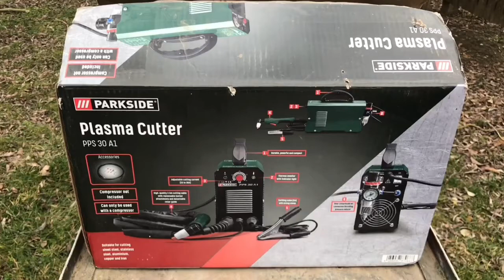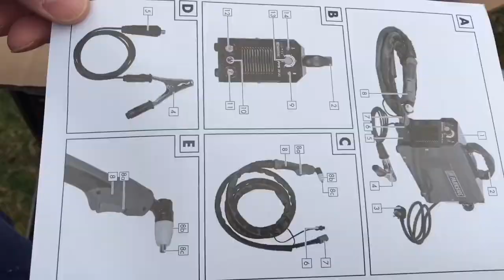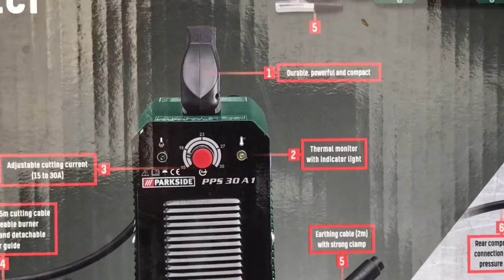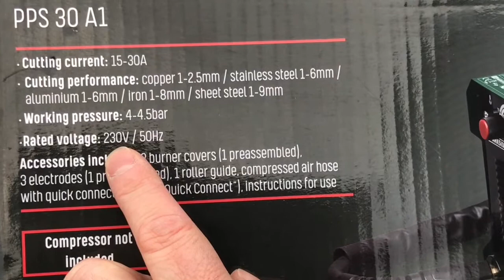Unboxing și testare Aparat De Tăiere Cu Plasmă PARKSIDE PPS 30 A1, LIDL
Unboxing și testare aparat tăiere cu plasmă Parkside PPS 30 A1, fabricat în Germania.
    Principalele caracteristici tehnice specificate de manualul aparatului:
- greutate: 5.0 kg,
- dimensiuni: 341 x 116 x 237 mm,
- alimentare: 230 V ~ 50 Hz,
- curent de tăiere: 15 - 30 A,
- clasa de izolare: H
- se utilizează numai cu  compresor, care nu este inclus în pachet,
- presiunea de lucru: 4 - 4,5 bar,
- capacitate de tăiere: 0.1 mm - 9 mm    (în funcție de material)

       cupru: 1 - 2.5 mm
       inox: 1 - 6 mm
       aluminiu: 1 - 6 mm
       fier: 1 -8 mm
       oțel: 1 -9 mm
   Am cumpărat acest aparat cu 79.99£ din LIDL (UK), pentru utilizare în propria gospodărie (hobby).

   Vă mulțumim pentru vizionare,like,distribuiri și abonare!
     Cu drag,
   Roxana și Florian Pleșea